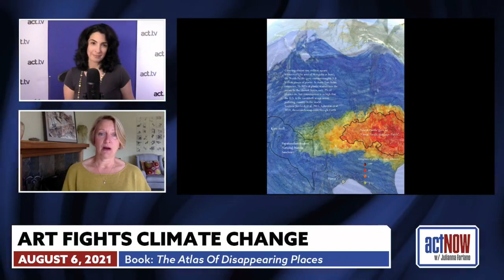How Art Saves The Ocean From Climate Change With Author Christina Conklin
Julianna welcomes Christina Conklin to the show - an artist, writer, and researcher whose work investigates the intersection of natural systems and belief systems - to discuss how climate change will alter centers of civilization and culture like San Francisco, New York City, and Shanghai beyond recognition over the coming decades.  And how in her new book 'In THE ATLAS OF DISAPPEARING PLACES: OUR COASTS AND OCEANS IN THE CLIMATE CRISIS', co-author Christina makes a plea in the way that only an artist can to save the health of our ocean, on which we all depend. Using an innovative ink-on-dried-seaweed technique, Christina has created maps depicting twenty locations across the globe that are in danger of disappearing if we don’t change course.
Christina Conklin is an artist, writer, and researcher whose work investigates the intersection of natural systems and belief systems, often using the ocean as both site and metaphor. Her essays, exhibitions, and installations consider our cultural responses to the intersecting ecological and social crises of our time. She holds an MFA from California College of the Arts and has exhibited internationally. She is currently working with thought leaders and activists around the world to help communities create regenerative cultural systems.
Make sure to follow Christina on Twitter
For more Julianna, follow her on Twitter and @juliannaforlano on Instagram and Facebook!